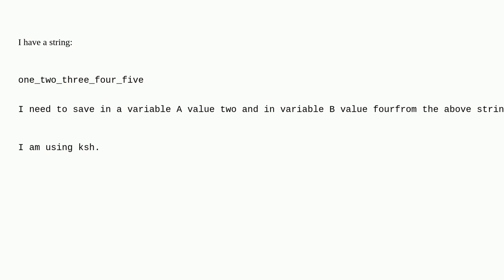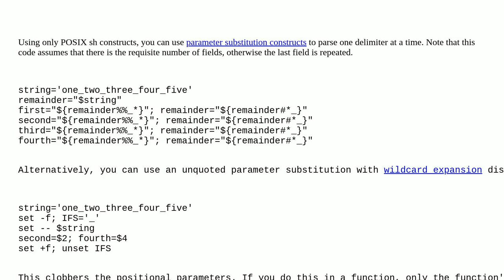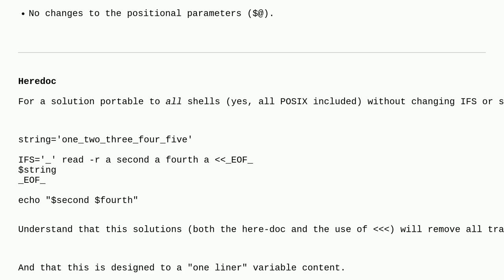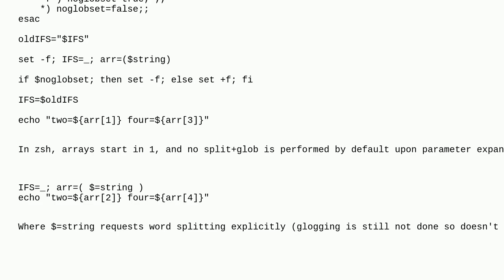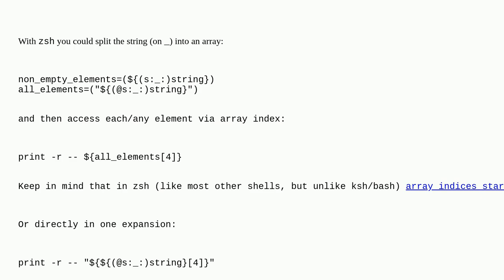Unix: Split string by delimiter and get N-th element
Split string by delimiter and get N-th element

A special thanks goes out to the awesome community

  string text-processing split ksh